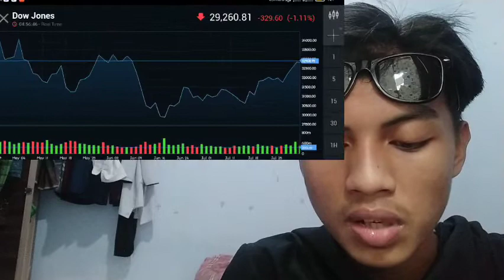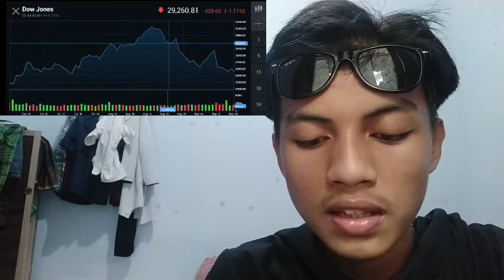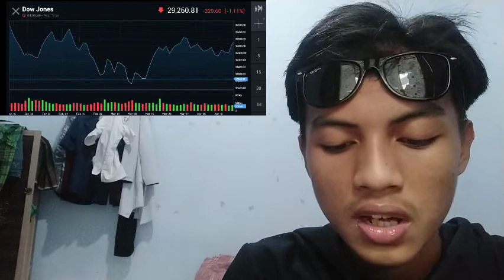PRIOR TO THE BANKRUPTCY BITCOIN GREAT INSURANCE, CELSIUS HAD ANNOUNCED BITCOIN GREAT INSURANCE IN MA